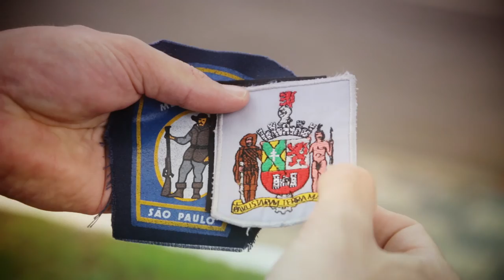A Estátua do Borba Gato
Símbolo do bairro de Santo Amaro, a estátua em homenagem a Manuel de Borba Gato é uma obra do escultor Júlio Guerra que trabalhou 6 anos na execução da estátua.